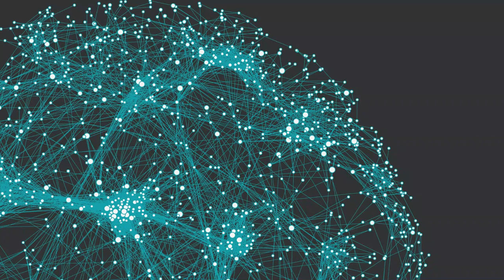Grand EV Charging Station | Gridserve Electric Forecourt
UK’s first Electric Forecourt is under construction, opening Autumn 2020.
Gridserve Braintree offering convenient, ultra-fast, low-cost charging, with an outstanding customer experience.
The Electric Forecourt near Braintree, Essex, can charge 24 electric vehicles at once with superchargers that can deliver up to 350kW of charging power, enabling people to charge vehicles within 20-30 minutes initially, and much faster in the future as battery technologies mature.
The network of Electric Forecourts will be powered by clean, zero carbon solar energy and battery storage projects, also constructed by GRIDSERVE, ensuring carbon emission targets can be met, whilst also keeping prices low.

 braintree
gridserve
 ev charging
ev charging station
gridserve